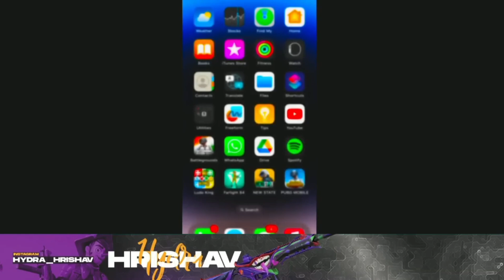BGMI SaD News Today😢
. Credit by @HYDRAHRISHAV